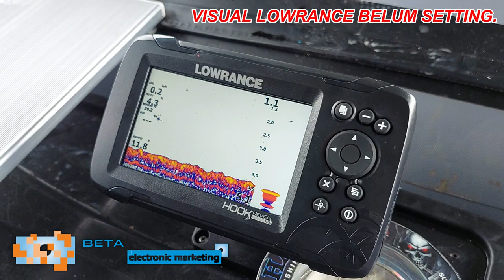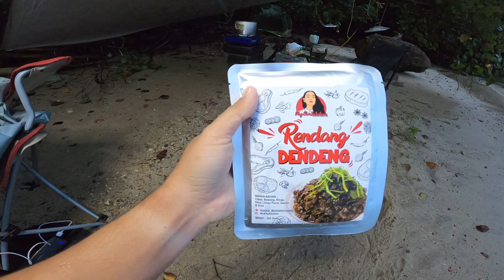Banyak Ikan di BAWAH JAMBATAN Sewaktu Ribut!! - Camping Pulau Bunting ( Part 1 )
[ Setup Ultralight ]
Rod: Kuying Teton 2-4lbs 6'4" ( TTS-642UL )